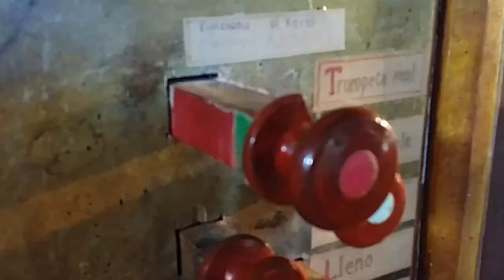Abarca de Campo